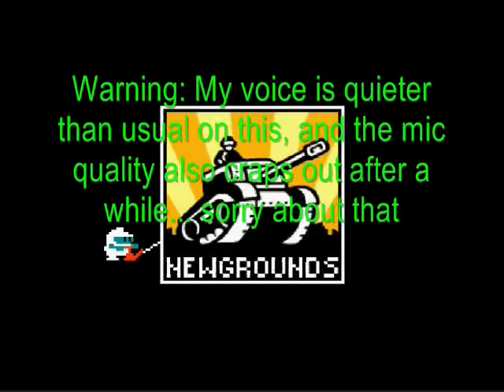Let's Play Domo-kun's Angry Smashfest - Part 1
The first in a short series of flash games I play through. There were going to be three of such games, but the third one got botched up due to my microphone seemingly dying. Hopefully I'll be able to get it to work again... otherwise, I'll have to buy a new one. It was only like 8 dollars anyway.